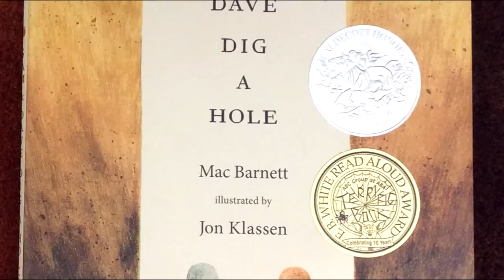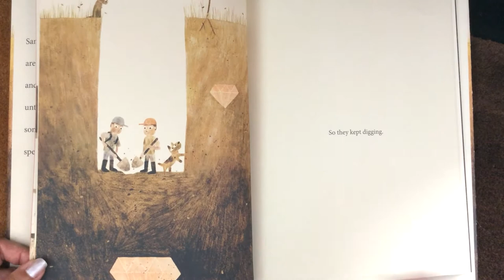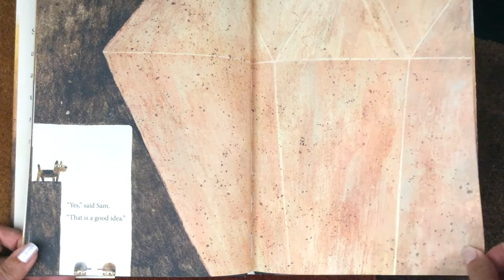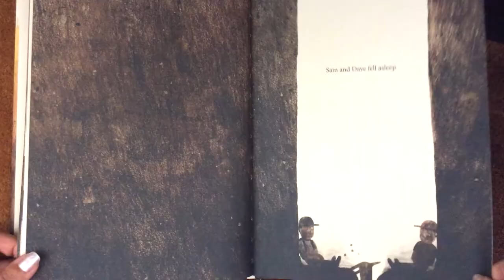Sam & Dave Dig a Hole with Miss Jane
Miss Jane shares the hilarious Sam & Dave Dig a Hole by Mac Barnett and illustrated by Jon Klassen.  You'll need your observation skills to figure out the underlying plot.

Sam and Dave Dig a Big Hole (2014) is a Caldecott Honor Book published by Candlewick.  Get your copy at Amazon.